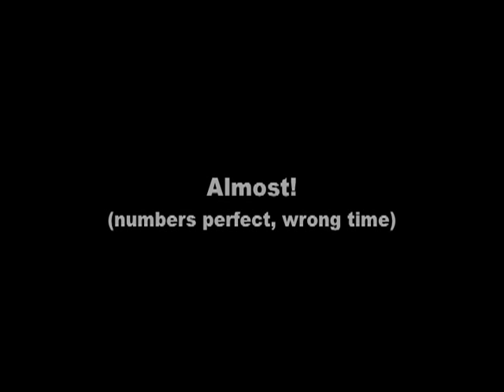MiniCog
The MiniCOG, as demonstrated by Dr. Paul Thisayakorn and Dr. Alex Gamble.
A useful tool to aid in the evaluation of delirium and other mental status changes.